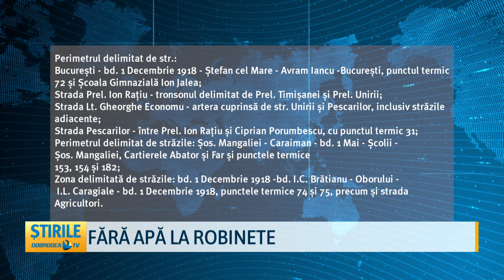Fără apă la robinete